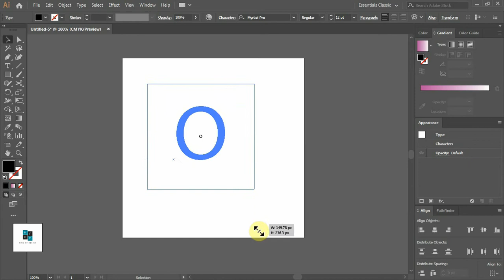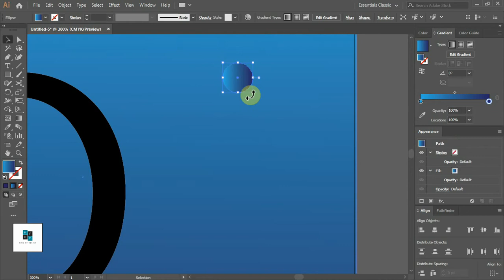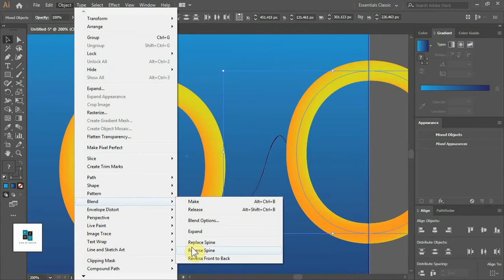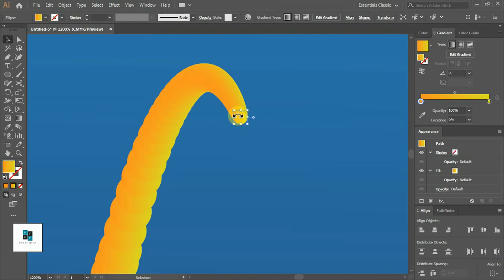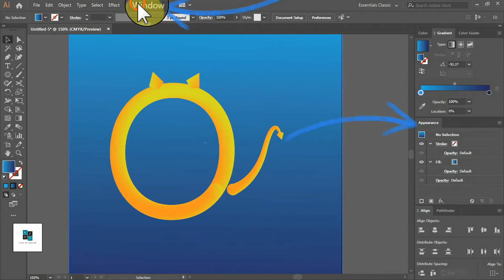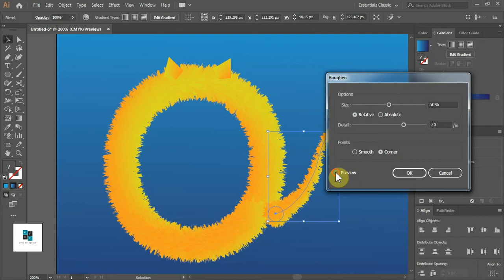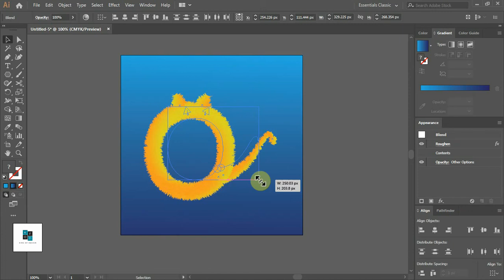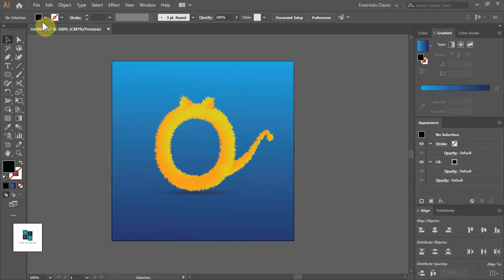আডোব ইলাস্ট্রেটরে বাস্তবকরণমূলক 3D পশুচর্ম ইফেক্ট তৈরি করুন || 3D Fur Effect Bangla Tutorial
family.

-it's full free

social-